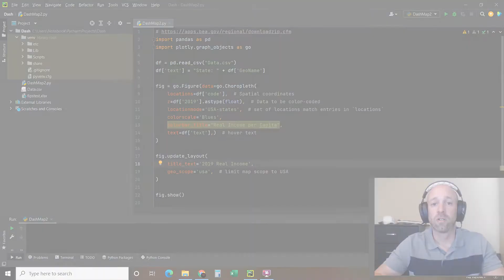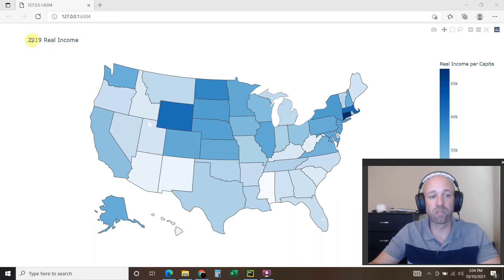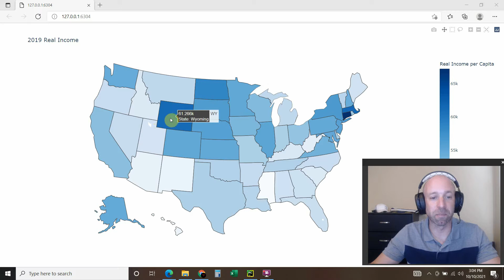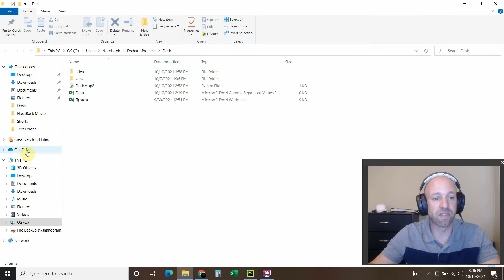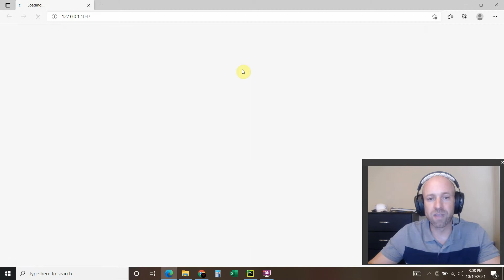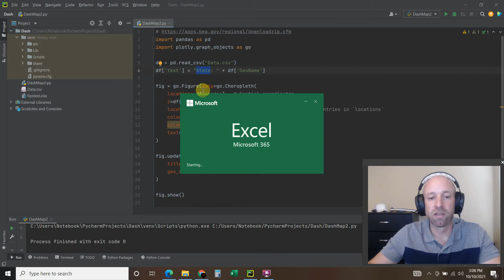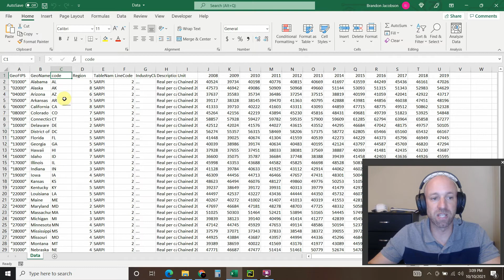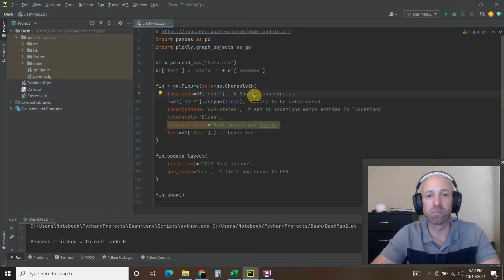Plotly Choropleth Map by State | #158 (Dash by Plotly #3)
I'm addicted to this plotly library and the data visualization abilities. because I wanted an interactive economics site where the data is visualized programmatically. This plotly and dash library has rejuvenated by ambition. In this video, we'll use some data add the two-letter state symbol in the code column and then let plotly do the rest.